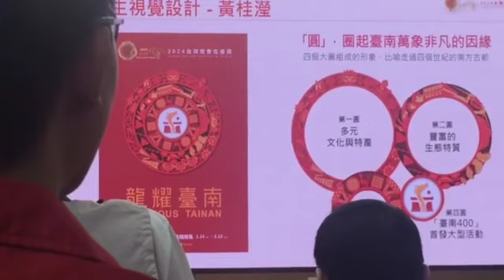國立台南大學視覺藝術與設計學系兼任助理教授黃桂瀅老師統籌海報設計及相關視覺應用｜2024台灣燈會主視覺亮相 黃偉哲盼「龍耀台南」再現府城古都風采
睽違16年，台灣燈會將再次於台南璀璨登場，由台南市政府與交通部觀光署共同主辦的2024台灣燈會，市府於今（26）日召開「主視覺發表」記者會，由市長黃偉哲宣告燈會起跑，議員李宗霖、沈震東、陳皇宇、李啟維、林冠維皆到場共襄盛舉。

市長黃偉哲表示，為了凸顯台南味，這次2024台灣燈會主視覺設計特別邀請了深耕台南的知名剪紙藝術家楊士毅負責LOGO及標準字設計，及國立台南大學視覺藝術與設計學系兼任助理教授黃桂瀅老師統籌海報設計及相關視覺應用，要展現古都台南的喜氣與台南400的發展。

黃偉哲進一步指出，台灣燈會的主視覺涵蓋多樣台南在地化風土文物，非常具有台南風情，希望主視覺的台南意象，能傳達給海內外更多的朋友知道。明年適逢台南400年，包括國際蘭展、世界蘭花會議、安平燈會、月津港燈節、龍崎光節等一系列精彩活動將在台南展開，屆時歡迎大家一起來參與府城精彩活動，品味台南之美。

藝術家楊士毅表示，2024台灣燈會的主題為「龍耀台南」，以此做為LOGO設計靈感，展現生肖龍年吉祥的意象，將南字與台南府城交融，展現這片土地的歷史淵源與古都風情，以及燈會熱鬧歡喜、團圓相聚的節慶氣氛，祥龍在光芒照耀下躍出台南，向世界宣布盛大節慶的開場。

形象海報設計，則是以圓作為核心元素，圈起台南萬象非凡的因緣；在台南，「圓」融在每個角落，例如經典美食的碗公圓、感恩好客的辦桌圓、城市軌跡的圓環圓、尖端科技的晶圓圓等；這些眾多的善緣良緣凝聚成一個巨大的同心圓，吸引了不同族群和地區的人們在此定居和交流，讓台南成為一個充滿活力且富有魅力的築夢之地。

其中由四個大圓所組成的形象，比喻走過四個百年的南方古都，而四個大圓中，總共融入了26個台南特色圖案。第一圓容納豐富多元的文化與特產，圖案包含有劍獅、燈籠、廟會、蓮花、蝴蝶蘭、西拉雅繡紋等；第二圓包裹自然生態特質，圖案有保育級的黑面琵鷺、關子嶺的紫斑蝶、七股鹽山、嘉南大圳等；第三圓展現高科技未來的尖端基石，圖案有沙崙智慧綠能科學城太陽能樹、晶圓、電路板等；第四圓則是2024台灣燈會在台南之主視覺LOGO，從南發光，龍耀全台。

海報的配色，則呼應台南市徽的色彩調性，傳達象徵溫暖、熱情、樸實、人文等台南特色，並以廟堂紅及日曬金兩大色系漸變深化，細膩和諧地呈現台南多彩多姿之貌，期待能傳達國家慶典之共榮昌盛的恢弘寓意。此外，搭配市府觀旅局曾提出的「TainanTone」用顏色閱讀台南之創意宣傳影片，從中挑選出「鹽田白」、「鱔魚黑」、「西洋銀」、「古磚橘」等四色作為選搭底色，呈現有別於以往的靈活設計，展現燈會的多元意象。

2024台灣燈會主要有安平燈區及高鐵燈區二大展區，其中安平燈區配合寒假年節檔期，提前於明（113）年2月3日至3月10日（共36天， 2月9日除夕停止營運一天）在林默娘公園、原1661台灣船園區、安平運河沿岸及安平遊憩碼頭盛大展出；高鐵燈區則位於緊鄰台南高鐵站的大台南會展中心及其周邊場地、沙崙綠能科技示範場域，將於元宵節當日開幕，展期為明年2月24日至3月10日（共16天）。屆時現場將有國際表演團隊、花燈藝術策展、藝文展演，以及各種科技和藝術結合的大型燈區，相信會讓大家耳目一新驚喜連連。歡迎大家明年相約到台南觀賞台灣燈會，一同龍耀喜悅，元宵團圓。